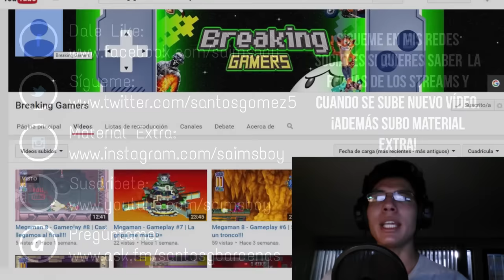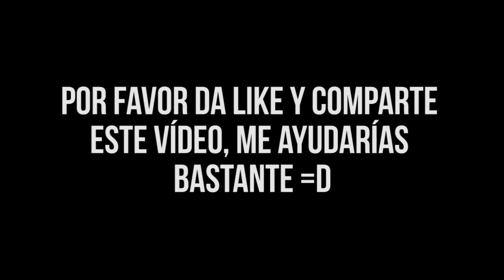Anuncio | Próximo Stream!!!